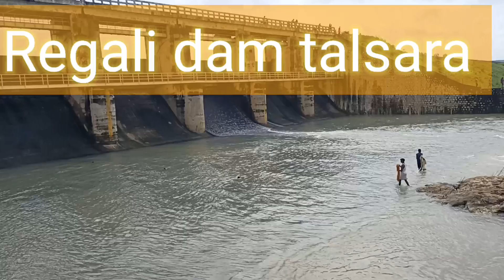रेंगाली डैम,Rengali dam, talsara,, Beautiful picnic spot ,Rengali Dam Talsara (Pinic Spot)